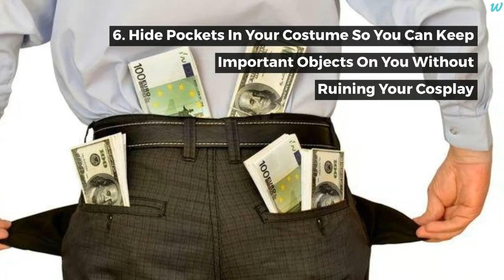Best 10 Easy Hacks For Cosplay Beginners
10. Follow The 5 Piece Golden Rule (Choose Cosplays That Only Involve 3-5 Pieces)
Cosplayer Name : John Amuro Rey
Anime name : No Game No Life

9. Customized Hair Nets And Wig Maintenance Can Extend The Life Of Your Cosplay Pieces

8. Tape And Contouring Can Change Your Face Shape (If Realism Is Your Goal)

7. Gluestick Eyebrow Primer Can Help Cover Your Natural Brows

6. Hide Pockets In Your Costume So You Can Keep Important Objects On You Without Ruining Your Cosplay

5. Hairspray Can Create Simple Glittery-Skin Effects

4. Felt Pieces Can Help Wigs Keep Their Unique Shapes Over Time

3. Clear Nail Polish Can Fix Frayed Ends Quickly

2. Soak Your Pieces In Oxyclean And Water Overnight To Remove Stains

1. Look For DIY Prop Guides Online